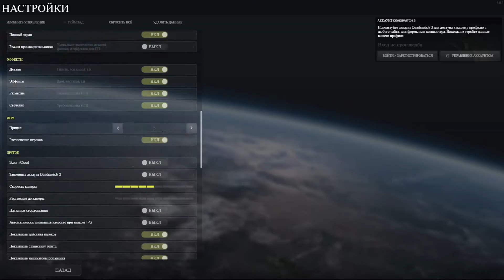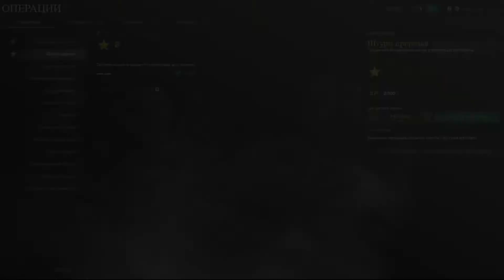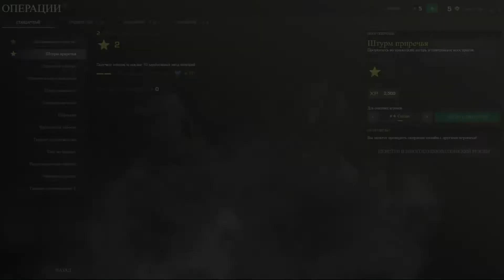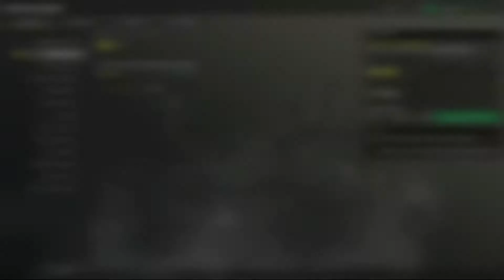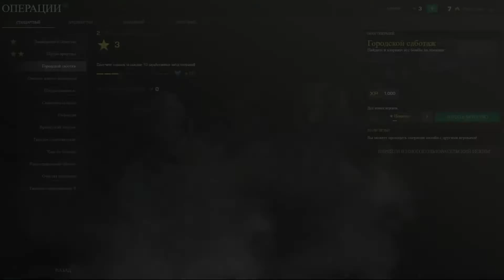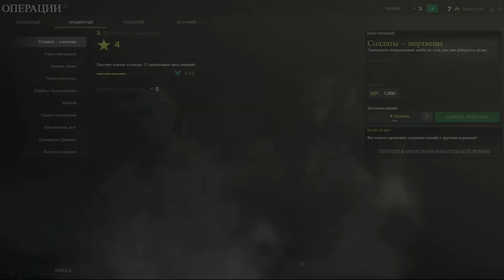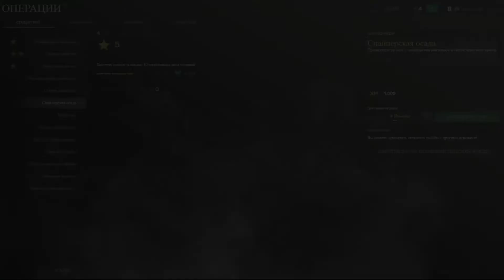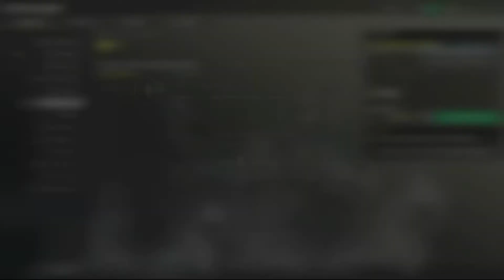Пробуем Deadswitch 3 | Бесплатно Steam 2021